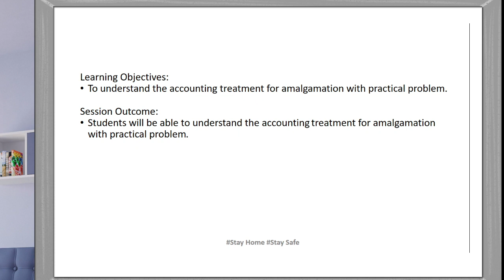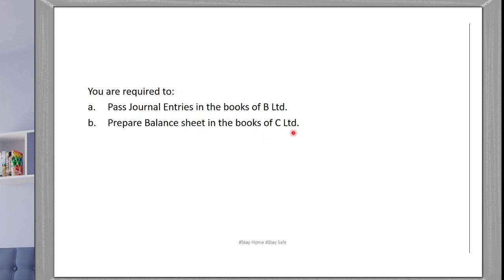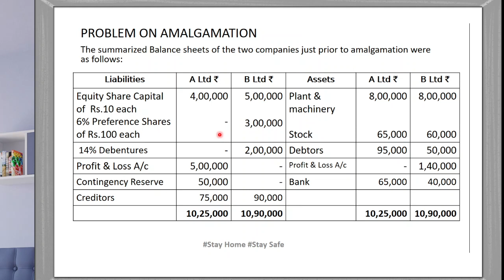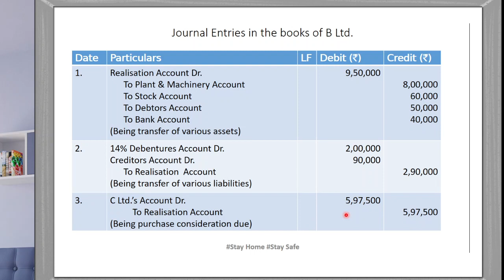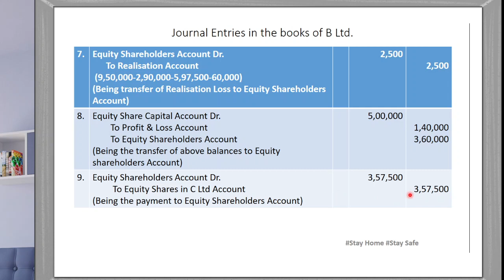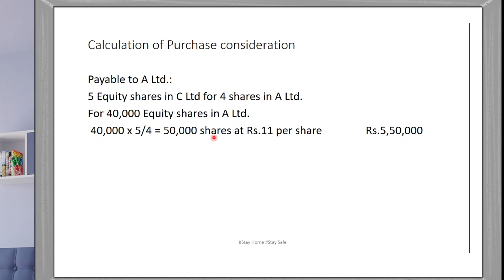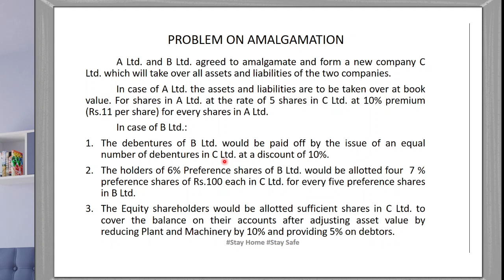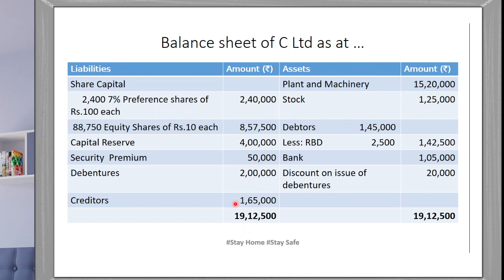Amalgamation: Session 15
Ahammad S M, Assistant Profeesor, GFGC, Uppinangady